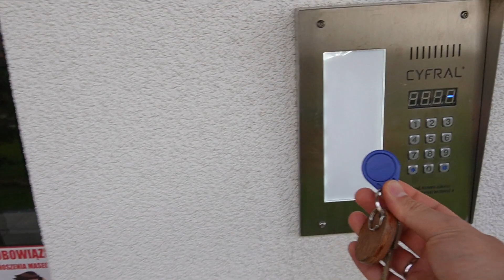Zakopane Teil 5 | TOP Apartment Empfehlung Cubrynka Zakopane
Weiter Videos

Videobeschreibung
Heute stelle ich euch das Apartment Cubrynka vor.

Kanalbeschreibung
In meinem Kanal möchte ich euch das Wundervolle Polen näher bringen. Ich möchte euch die Unterschiede zwischen das Leben in Polen und Deutschland vorstellen sowie Kulturelle unterschiede und Orte zeige.
Ich Wünsche euch viel Spaß beim schauen :D

Falls du Themen hast, welche ich in einen meiner Videos bearbeiten soll, kannst du es mich gerne wissen lassen. Ich freue mich über jede Nachricht 😍

BITTE HINTERLASS MIT EIN LIKE UND EIN ABO. DAS HILFT MIR UND DEN KANAL WEITER ZU MACHEN :) VIELEN DANK 😃😍

SOCIAL MEDIA

Schreib mich auch gerne auf INSTAGRAM oder FACEBOOK an. 😍

Spenden
Über eine Spende würde ich mich riesig freuen 😍

BTC Adresse:
3LnivwNXue2ZBHQ9chnET7wZbrzAGxD4Ev

ETH Adresse:
0xCe228903e878b8D0d48792b0D22Bd0D185e4DF8f

LTC Adresse:
LUXtT4zAqCEUqzfGFFeRgFWZ1BMsdD5NwM